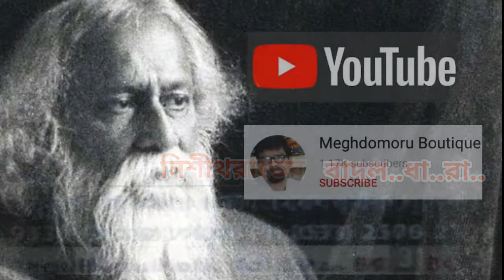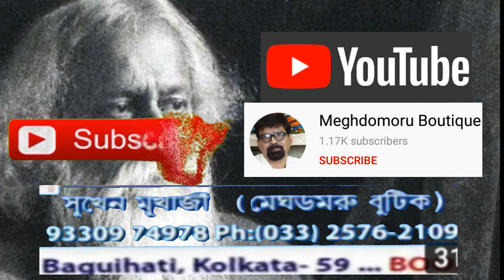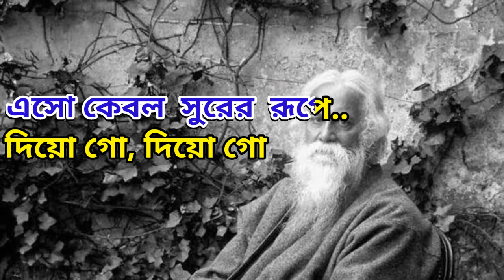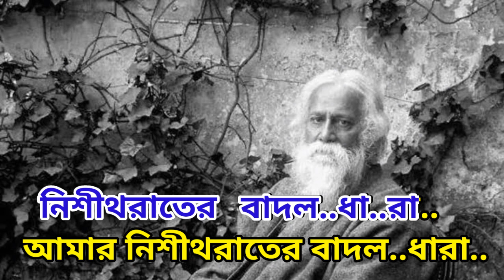Amar Nishitho Raatero Badal Dhara | Karaoke with Lyrics | Rabindra Sangeet |আমার নিশীথরাতের বাদলধারা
Presenting full karaoke song of Tagore song Amar Nishitho Rater Badol Dhara (আমার নিশীথরাতের বাদলধারা) This Rabindra Sangeet রবীন্দ্রসঙ্গীত Is Sung by Srabani Sen, Pousali Banerjee, Imon Chakraborty, Sahana Bajpaie, Adity Mohsin And Many Various Artists In Their Own Way. Amar Nishitho Raater Badolo Dhara Lyrics In Bengali Written by Rabindranath Tagore.

Song : Amar Nishith Rater Badol Dhara
Lyricist : Rabindranath Tagore
Parjaay: Prem (68)
Upa-parjaay: Prem-Boichitra
Taal: Kaharwa-Dadra
Raag: Behag
Written on: 1915 (Ashwin 1322)
Place: Shantiniketan
Published in: Probasi
Swarabitan: 11 (Ketaki) / 16 (Geetapanchashika)
Notation by: Dinendranath Tagore

আমার নিশীথরাতের বাদলধারা লিরিক্স - রবীন্দ্রসঙ্গীত

আমার নিশীথরাতের বাদলধারা

আমার নিশীথরাতের বাদলধারা
এসো হে গোপনে
আমার স্বপনলোকে দিশাহারা
নিশীথরাতের বাদলধারা
এসো হে গোপনে
আমার স্বপনলোকে দিশাহারা
আমার নিশীথরাতের বাদলধারা

ওগো অন্ধকারের অন্তরধন
দাও ঢেকে মোর পরান মন
অন্ধকারের অন্তরধন
চাই নে আমি চাই নে
আমি চাই নে তপন, চাই নে তারা
আমার নিশীথরাতের বাদলধারা

যখন সবাই মগন ঘুমের ঘোরে

নিয়ো গো, নিয়ো গো
আমার ঘুম নিয়ো গো হরণ করে
সবাই মগন ঘুমের ঘোরে
একলা ঘরে চুপে চুপে
এসো কেবল সুরের রূপে
দিয়ো গো, দিয়ো গো
আমার চোখের জলের দিয়ো সাড়া
নিশীথরাতের বাদলধারা
এসো হে গোপনে
আমার স্বপনলোকে দিশাহারা
আমার নিশীথরাতের বাদলধারা